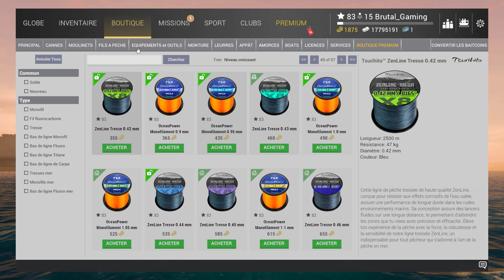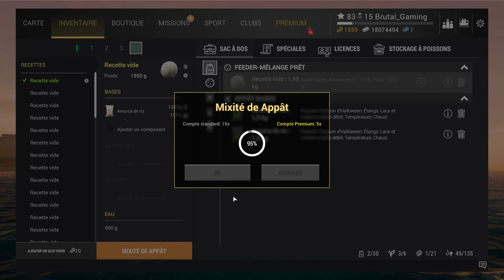FISHING PLANET FINAL HALLOWEEN #310 LA LIBÉRATION DE FUNAYUREI - AT-KOR-KAMUY - KAJI NO RI AU JAPON